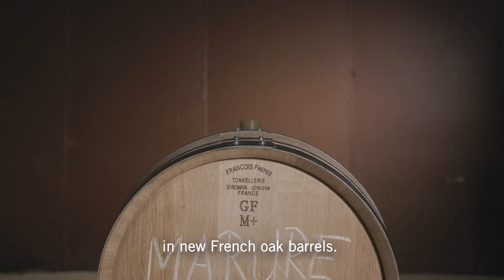FINE WHITE WINES - ALLENDE MARURE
ALLENDE MARURE
Briones
D.O.Ca Rioja
Garnacha blanca
Very limited quantities